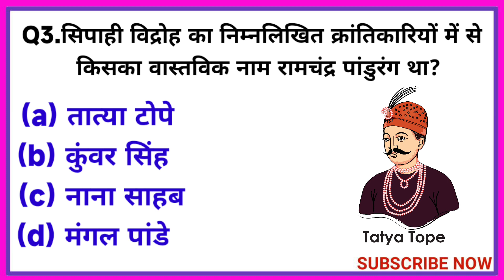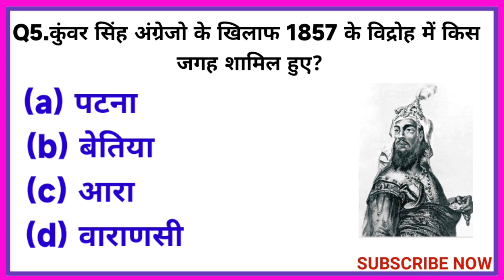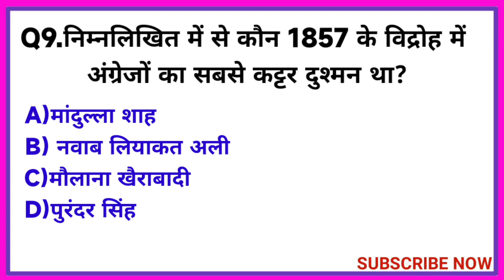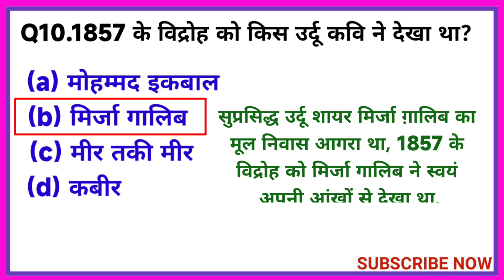UPPCS/RO/ARO/APS 🙏 इतिहास के महत्त्वपूर्ण सवाल ARO/RO के लिए🙏 प्रैक्टिस क्वेश्चन Uppcs gk questions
RO#ARO#APS#uppcs2023
General Knowledge Most Important Question GK Quiz Cover Topic In This Video Your Queries 👇👇
1. GK
2. General Knowledge
3. Important GK Questions and answer for
4. Competitive Exams
5. Quiz Test
6.  A to z study
7. Important gk
8. Quiz test
9. competitive quiz
10. competitive general knowledge
 11. GK in Hindi
 12. general knowledge quiz
13. quiz questions
14. general knowledge questions
15. gk quiz
16. general knowledge questions with answers 17. gk question in hindi
18. GK Question Answer
19. India GK 20. hindi gk
21. samanya gyan
22. gk questions
23. india gk in hindi
24. 2022 gk questions and answers
25. lucent gk
26. lucent gk
27. lucent gk in hindi video
 28. lucent GK in hindi
 29. lucent geography in hindi
30. lucent geography
31. geography gk question
32. geography gk in hindi
33. lucent 1000 question
34. lucent 1000 prashn
35. lucent gk ka nichod
36. lucent gk important question
37. lucent gk important question in hindi
38. lucent gk important topics
39. lucent ka nichod science
40. lucent for ssc cgl
41. lucent for ssc
42. lucent for railway
43. geography gk
44. lucent mcq
45. lucent mcq in hindi
46. lucent book gk
47. gk
48. gk questions and answers
 49. gk question
50. general knowledge
51. br gk study
52. gk questions
53. g k
54. general knowledge question
55. g k questions and answers
56. gk ke question
57. question
58. general knowledge questions and answers 59. samanya gyan
60. g.k questions in hindi
61. gk question answer
62.
63. gk ke sawal
64. knowledge
65. question answer
66. general knowledge questions
67. gk knowledge
 68. जनरल नॉलेज
69. जीके
70. gk quiz
71. g.k
72. gk ka question
 73. ips question and answer
 74. gk
75. gk question
 76. gk afroz
77. gk questions
 78. gk today
79. gk tricks
80. gk study adda
81. gk video
 82. gk live
83. gk by kumar Gaurav sir
 84. gk by khan sir 85. gk today current affairs 86. question
87. सामान्य ज्ञान
88. general knowledge ke question
89. gk knowledge
90. gk dijiye
91. general class
92. general knowledge ki video in hindi
 93. general knowledge gk
94. general knowledge questions and answers 95. General knowledge video
96. General knowledge 2023
97. general knowledge for kids
98. general knowledge quiz
99. general knowledge ke question
100. Brk Study
101. GK
102. gk question
103. gk questions and answers
104. general knowledge
105. g k
106. g k questions and answers
107. general knowledge questions and answers 108. gk question answer
109. g.k
110. question answer
111. question
112. Gk quiz
113. gk
114. g.k questions in hindi
115. general knowledge questions
116. knowledge
 117. general knowledge question
118. g. k
119. quiz
120. g k question
121. BR GK STUDY
122. Br Gk Study
123. Brk Study
124. gk gs
125. gk ke sawal
126. gk ka question
127. Gk Questions
128. gk 2020 129.
A to z study
133. g.k. question with answer
134. answer
135. lucent gk
136. GK 2021
137. GK 2022
138. GK 2023
139. g,k

141. gk general knowledge

143. gk knowledge
144. gk questions and answers 2022 145. gk questions and answers 2023 146. gk questions and answers in hindi 147. GK Police 148. GK IAS 149. GK IPS 150. g. k. question in hindi 151. janral nolej in hindi 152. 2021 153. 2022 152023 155. tense 156. current affairs 157. g.k questions 158. gk today current affairs 159. जी के 160. GK 161. GK BR 162. Gk 163. gK 164. G K 165. Gk quiz 166. gk 168. G_K 169. g_k 170. G.K 171. GK ki Video 172. Good sawal 173. सवाल आपके जवाब हमारे 174. GK ka सवाल 175. जीके. 176. GK. 178. Lucent 179. GK Hindi Question 180. सवाल 181. question and answers 182. new gk question 183. new gk questions 184. hindi question 185. gk question gk question 186. answer 187. gk dijiye 188. general knowledge question answer 189. जीके जीके 190. g k 2022 191. g k 2023 192. gk gk gk 193. GK GK GK 194. जीके का क्वेश्चन 195. samanya gyan 196. GK number 1 197. GK